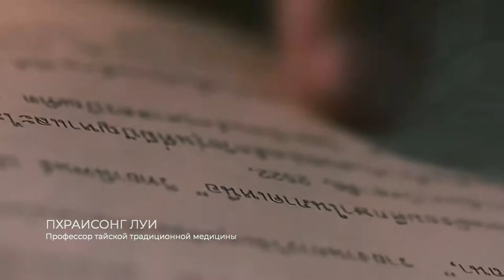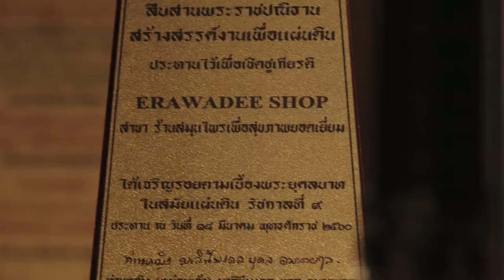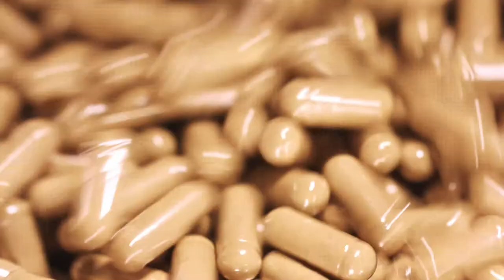Erawadee rus Corporate ru